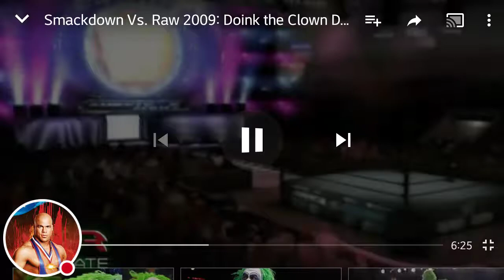Smackdown Vs Raw 2009 DLC Legends Pack Doink The Clown Entrance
Its every ones silly funny clown in his first wwe console game